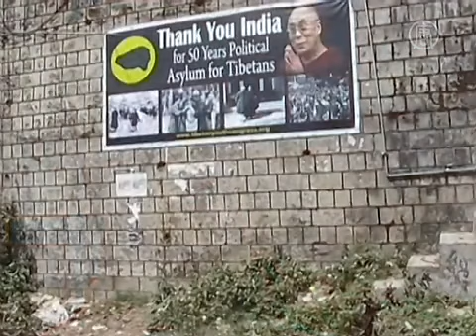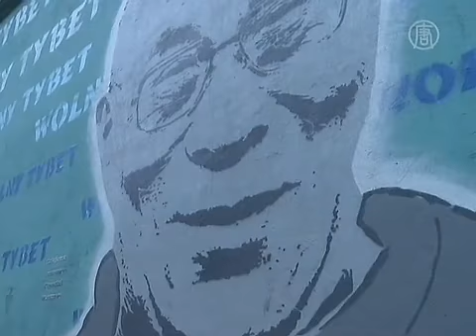Orzechowski: Penulis dan Aktivis Memburu Inspirasi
Michal Orzechowski, jurnalis, penulis dan aktivis HAM Polandia, cenderung untuk menemukan kisah menarik di tempat yang tidak biasa.

Penulis buku "Bebaskan Tibet, Bebaskan Tiongkok" ini berkata, untuk mendapat kisah terbaik anda harus siap keluar dari kenyamanan rumah.

Pada 2008, pekerjaan HAM-nya membawanya bekerja di Georgia, negara bekas Uni Soviet.

[Michal Orzechowski, Penulis dan Aktivis]:
"Saya datang ke Georgia karena perang. Rusia menyerang pada 8 April 2008, sama dengan saat digelarnya Olimpiade Beijing. Saya terkejut oleh kebrutalan Rusia. Mereka menghancurkan rumah pribadi, bahkan mencuri dari kamar mandi, serta menangkap orang-orang di tengah malam."

Beberapa tahun kemudian, Michal bertemu Dalai Lama saat pemimpin Tibet itu berkunjung ke Polandia. Petualangan barunya pun dimulai.

"Setelah datang dari Georgia, membantu kemanusiaan disana dan membuat laporan untuk Parlemen Eropa, saya bertemu dengan Yang Mulia Dalai Lama di Parlemen Polandia. Saya bertanya apakah boleh pergi ke kamp Tibet di India serta membuat laporan bagaimana kehidupan mereka di kamp pengungsi di India. Ia berkata saya akan sangat disambut, silakan datang. Itulah sebabnya saya pergi ke India."

Saat mendokumentasikan kamp pengungsi Tibet di sekitar Daram Sala, India, Michal menemukan sebuah kisah yang tidak biasa.

"Selama saya bekerja di kamp Tibet, saya menemukan kisah menarik seputar seorang Kolonel yang menjadi anggota pasukan pendudukan Partai Komunis pertama si tahun 1950an. Saat dia menyadari apa yang dilakukan Tiongkok pada orang-orang Tibet, dia berbalik membela orang-orang Tibet. Ia bertempur sebagai sekutu Tibet dan melindungi Dalai Lama melarikan diri ke India. Ketika dia pergi dengan Dalai Lama dan rombongannya ke India, dia menetap disana, mempelajari ajaran Tibet dan memiliki seorang istri asal Tibet dan meninggal di sana."

Michal berkata, yang menginspirasi dirinya adalah kesadaran hati sang senior militer Tiongkok itu untuk mengikuti hati nuraninya.

"Di Daram Sala, saya bertemu penulis buku Kolonel Tiongkok itu. Saya sangat gembira karena dari awal saya tahu ini adalah kisah yang luar biasa. Dia menulis buku dalam bahasa Mandarin dan Tibet tentang Kolonel Tiongkok."

Michal sekarang membuat dokumenter tentang kisah sang Kolonel.

Skenario disesuaikan dengan kisahnya. Michal menemukan kisahnya sangat menarik, sehingga ia berharap untuk membuatnya menjadi film fitur.

NTD News, Warsawa, Polandia.